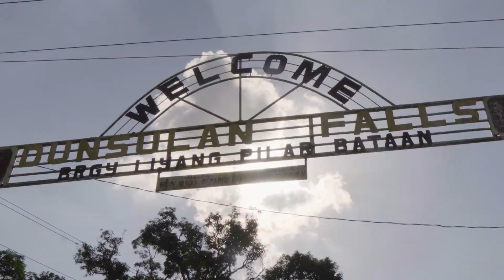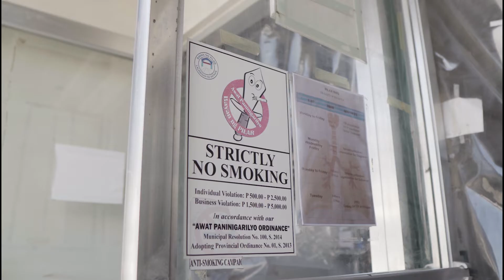PILAR BATAAN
1st Place, Smoke-free Tourism Video Contest